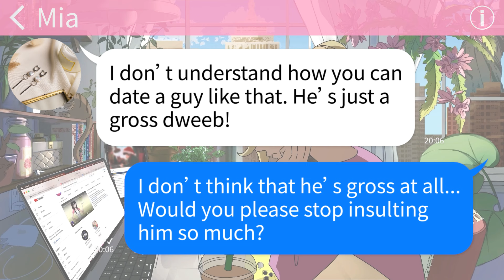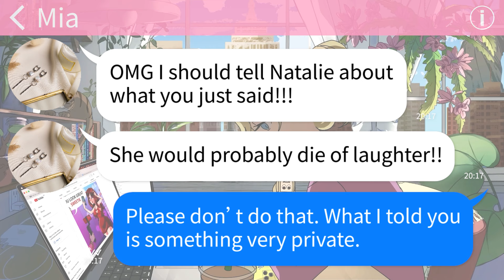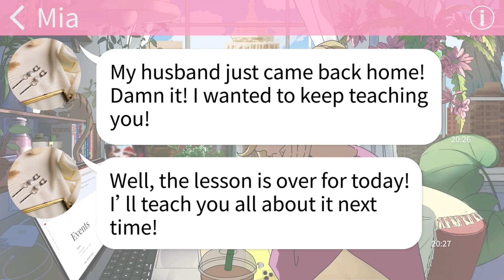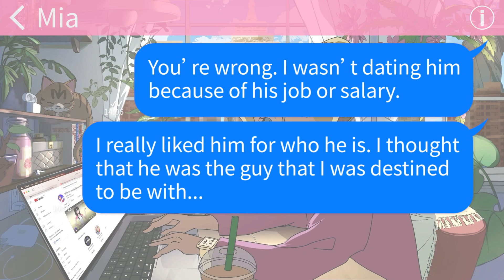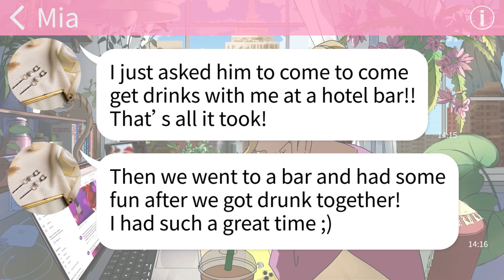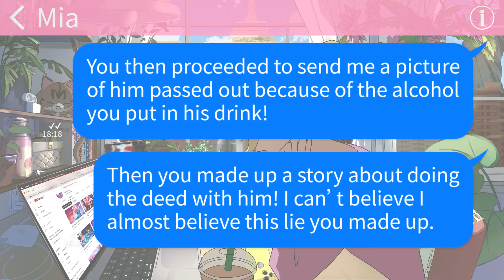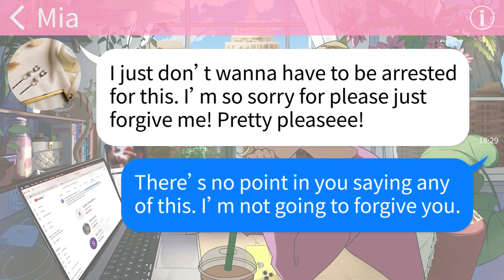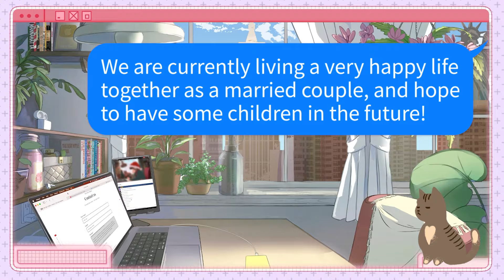【Apple】Trashy classmate picks on me with cruel words and flirts with my boyfriend.